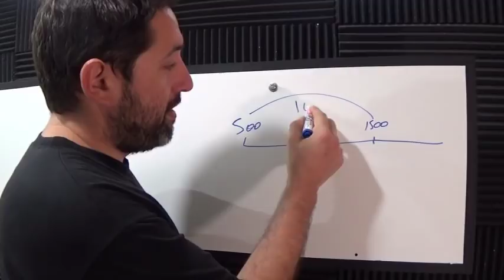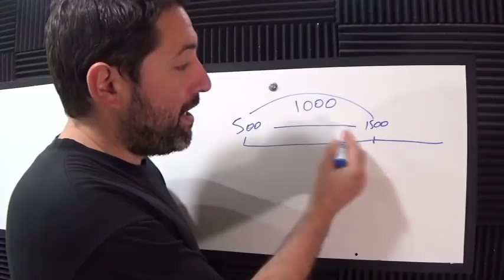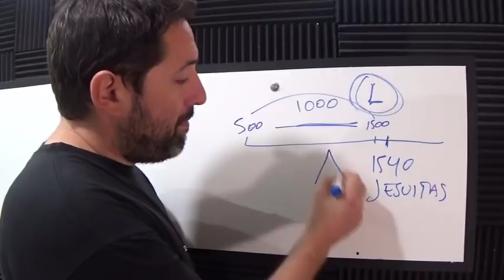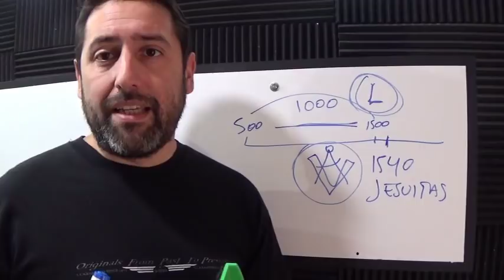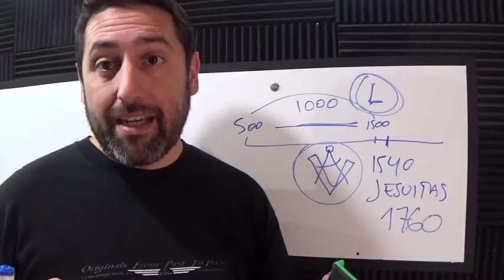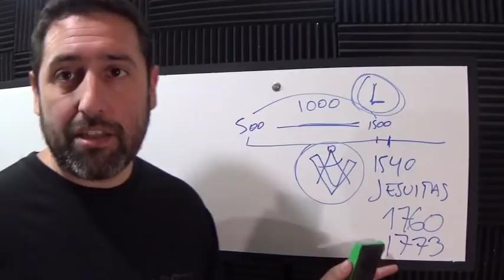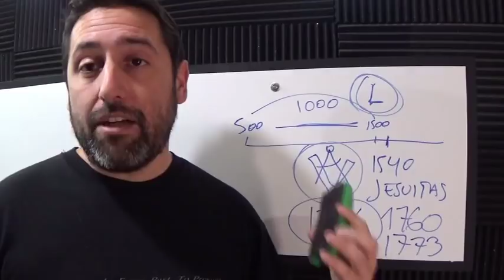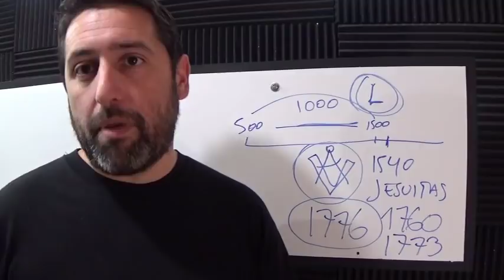Las Sociedades Secretas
Sobre el papel y la influencia de las sociedades secretas en los eventos finales. Emmanuel Vallejos.

Colabora!!

Descarga mis libros:
El Único Hijo